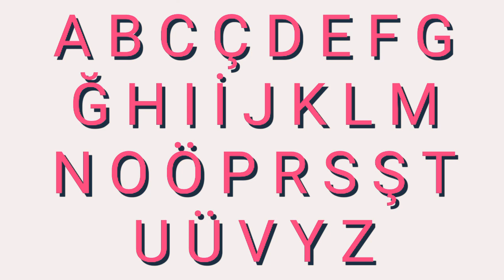Turkish Alphabet | Turkish Language | Basic Turkish Lesson | Türkçe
Hi,

In this video you will learn how to pronounce the letters in Turkish.:)

I will repeat several times each letter so you can hear the correct pronunciation and by repeating after me you will memorize them easily. :)

The Turkish alphabet is a modified version of the Latin alphabet and consists of 29 letters. Included are 6 additional letters - ç, ğ, ı, ö, ş, ü - while - q, w, x - are excluded.

8 Vowels: a, e, ı, i, o, ö, u, ü

21 Consonants: b, c, ç, d, f, g, ğ, h, j, k, l, m, n, p, r, s, ş, t, v, y, z

***Turkish Alphabet***

A a /a/ 'a' as in fAther
B b /b/ 'b' as in Book
C c /dʒ/ 'j' as in Joke
Ç ç /tʃ/ 'ch' as in CHimpanzee
D d /d/ 'd' as in Day
E e /e/, /ɛ/ 'e' as in rEd or 'a' as in cAt
F f /f/ 'f' as in Far
G g /ɡ/, /ɟ/ 'g' as in Game
***Ğ ğ /ɣ/1 No equivalent sound
H h /h/ 'h' as in Hot
I ı /ɯ/ 'e' as in opEn
İ i /i/ 'i' as in machIne
J j /ʒ/ 's' as in pleaSure
K k /k/, /c/ 'k' as in Kilo
L l /l/, /ɫ/ 'l' as in Life
M m /m/ 'm' as in Master
N n /n/ 'n' as in Nice
O o /o/ 'o' as in mOre
Ö ö /ø/ 'u' as in tUrn
P p /p/ 'p' as in sPin
R r /ɾ/ the 'r' as in caR
S s /s/ 's' as in Smile :)
Ş ş /ʃ/ 'sh' as in SHine
T t /t/ 't' as in sTop
U u /u/ 'u' as in Ultimate
Ü ü /y/ 'u' as in cUbe
V v /v/ 'v' as in Victory
Y y /j/ 'y' as in You
Z z /z/ 'z' as in Zigzag

SOFT G

 "Yumuşak ge" (Ğ ğ) or "soft g"  lengthens the sound of that vowels or in some cases it is pronounced as "y". It can be used in the middle (maĞara - cave) or in the end of the word (daĞ - mountain) but there are no words in Turkish that start with it.

By the end of this video you will learn how to spell in Turkish.

Also for learning new words I recommend you to use some of the following sites:

And if you are interested in learning Turkish online, here you can sign up for a 3 months online course ⬇️

Learning new languages = Having FUN!

Have a wonderful day and don't forget to smile:)